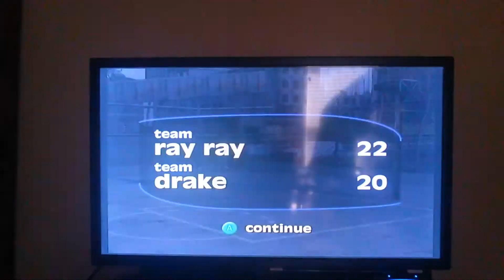NBA Street gameplay part 8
Here's part 8 of my gameplay of NBA Street